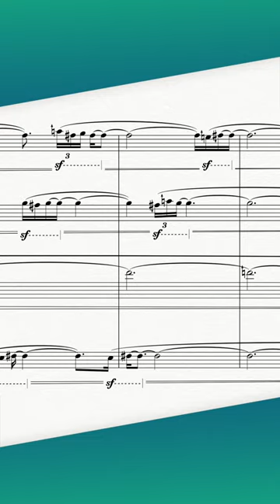Hear this tremolo turn INTO a melody.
“String Quartet No. 1,” (2017) for two violins, viola, and violoncello.

Performed by the JACK Quartet.

There are version(s) that exist for:

1. saxophone quartet

📰 NEWSLETTER that shares the latest news about my music and shows

This work is my first major string quartet which deals with a large architectural structure divided into three movements entitled Daf, Fugha, and Nashwa. The work traverses many areas of traditional Middle Eastern music as they relate to pitch, ornamentation, meter, and timbre, and seeks to amalgamate those characteristics with traits typically found in Western classical music, like development, modulation, and harmony.

I. Daf is named after the frame drum commonly used in traditional Middle Eastern ensembles. In a typical setting, this drum provides the meter for the rest of the ensemble to improvise within. However, in this movement, the quartet develops the rather straightforward meter that is presented in the first few moments, performing the rhythmic pulses themselves in a seemingly improvised, though thoroughly composed, manner. The subtle nuances of daf technique are showcased by means of using the players’ left hands to strike their fingerboards as a pseudo-outer ‘skin’ of the daf.

II. Fugha, or ‘fugue’ in Arabic, borrows its structure from the harmonic motion of Johann Sebastian Bach’s Fugue in F-sharp minor, BWV 859, from Book 1 of The Well-Tempered Clavier. I have always wondered what it might have been like if Bach was born in Alexandria, rather than Eisenach, and what harmonic discoveries of sorts he might have made in pursuit of his perfect counterpoint. The movement is organized into several contrasting sections of “quasi-cadenzas” and “episodes” that directly correspond to the original fugue’s material, however told in my own personal way.

​III. Nashwa, or ‘trance’ in Arabic, is a fantasy on the maqamat, or Arab modes, through an aural meditation that begins with swells inspired by the resonance heard inside the oud, an Arab lute. As the movement continues, the sound profile makes its way out of the oud and into the external sounds of the qanun, an Arab zither comprised of over seventy strings and played with long plectrums. Its surface level sounds are abstractly depicted through sforzando and tremolo techniques from the quartet. The last section brings the ensemble back into the oud, eventually ending with one final swell.